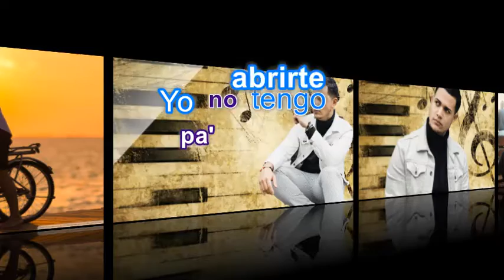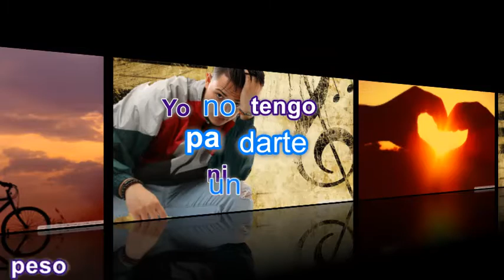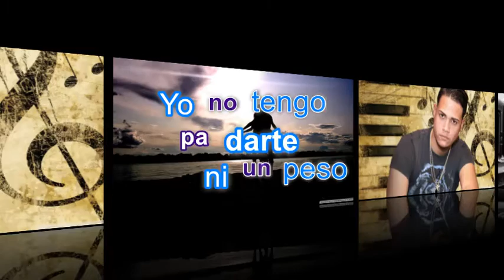Johandy X DJ Ramon - Vida De Rico (Bachata Version)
Official Music Video by Camilo performing “Vida De Rico" (C) 2020 Sony Music Entertainment US Latin LLC